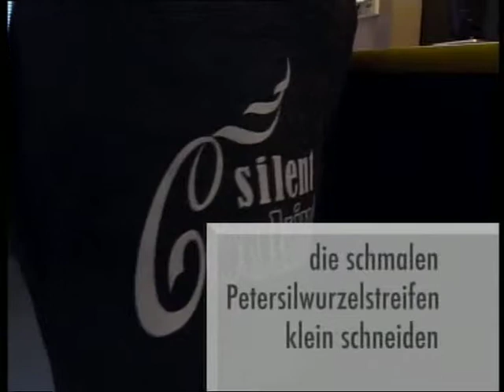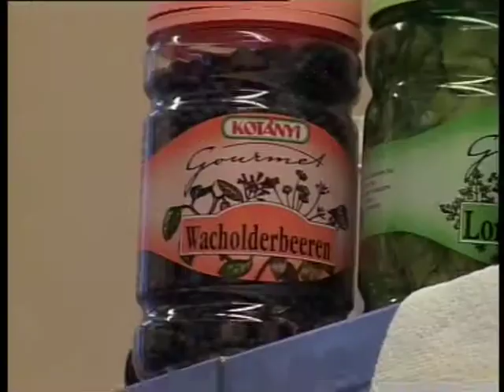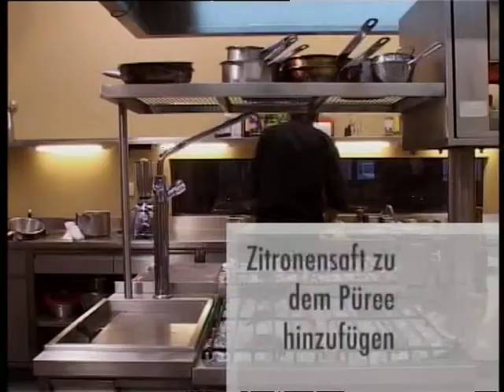Catfish with root parsley and brussels sprouts - Silent Cooking with Patrick Müller (with recipe)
Ingredients for 4 persons:

800 g fillet of catfish
1 kg parsley root
125 ml cream
50 g butter
250 g Brussels sprouts
3 juniper berries
1 sprig of thyme
parsley
1 aubergine
1 dash of white wine

00:00 Cut parsley root, soft boil in salted water and mash with cream, season with salt and lemon juice.
04:43 Cut catfish on the skin side, roast slowly in a pan with olive oil juniper and thyme. After half the cooking time add butter, pour over gravy on the fish again and again. Towards the end of the cooking time turn the catfish and deglaze the pan juices with white wine.
07:03 Cut eggplant into thin sheets and fry in olive oil. Free savoy from the stalk and cut into small pieces. Serve.